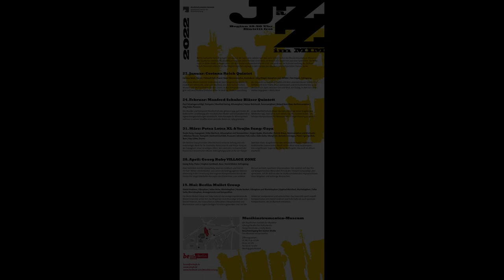Hannes Zerbe Jazz Orchester Berlin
Berlins kulturelle Vielfalt spiegelt sich auch in der Jazz-Szene wieder. Seit über zehn Jahren bietet das Musikinstrumenten-Museum des Staatlichen Instituts für Musikforschung den vielen Berliner Ensembles im Bereich des modernen Jazz eine Spielstätte. Die Reihe »Jazz im MIM« findet in Kooperation mit dem Komponistenverband Berlin statt und wird von der Kulturverwaltung des Berliner Senats finanziell unterstützt. Die Programmgestaltung liegt in den Händen des Musikers und Komponisten Hannes Zerbe.

Das Hannes Zerbe Jazz Orchester Berlin besteht seit 2011 und hat sich beständig weiterentwickelt. Die Spielstücke stammen alle aus der Feder von Hannes Zerbe, sie nehmen Bezug sowohl auf die moderne Jazztradition
(unter anderem Gil Evans) als auch auf sinfonische Musik des 20. Jahrhunderts (wie Dmitri Schostakowitsch oder Hanns Eisler). Auch literarische Vorlagen werden, zusammen mit der Schauspielerin Heide Bartholomäus, umgesetzt. Drei CDs des Orchesters erschienen bisher beim Kölner Label JazzHausMusik.

Am 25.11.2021 spielte das HZJO im Musikinstrumenten-Museum in folgender Besetzung:

Jürgen Kupke, Klarinette
Nico Lohmann, Altsaxophon, Flöte
Silke Eberhard, Altsaxophon, Klarinette
Dirk Engelhardt, Tenorsaxophone
Alexander Beierbach, Baritonsaxophon
Florian Bergmann, Bassklarinette
Damir Bacikin, Trompete
Nikolaus Neuser, Trompete, Flügelhorn
Fritz Moshammer, Trompete
Morris Kliphuis, Horn
Sören Fischer, Posaune
Florian Juncker, Posaune
Matthew Bookert, Tuba
Taiko Saito, Xylophon, Percussion
Jörg Schippa, Gitarre
Horst Nonnenmacher, Bass
Christian Marien, Schlagzeug
Heide Bartholomäus, Stimme
Hannes Zerbe, Piano, Leitung